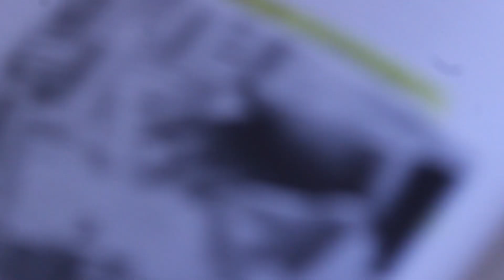Creator or destroyer ?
A short video essay on Le corbusier
I have searched on internet but could not find signed paintings of corbusier with his birth name, A post which I had took reference
Chapters :
0:00 - Le corbusier
1:00 - charles edouard jeanneret
1:45 - Split personality
2:15 - Apperance and philosophy
2:38 - Cult creation
3:16 - Indian architects on Le corbusier
4:00 - Destroyer or Creator?